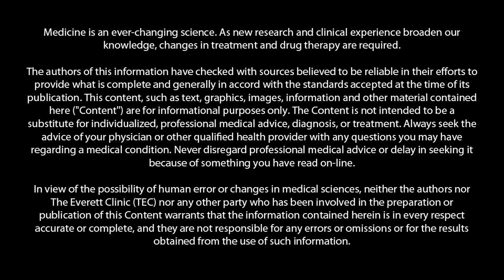What is a Physician Assistant with Christy Bridges, PAC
Christy Bridges, PAC explains the difference between a Physician and Physician Assistant.